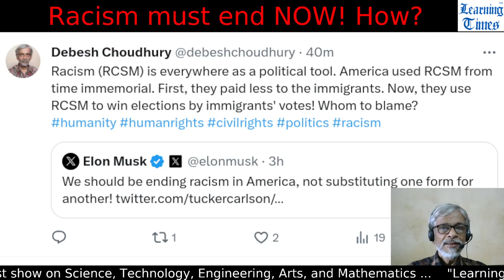Racism Must End Now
Racism (RCSM) is everywhere as a political tool.

America used RCSM from time immemorial. First, they paid less to the immigrants.

Now, they use RCSM to win elections by immigrants' votes! Whom to blame?

This is a very complex political situation!